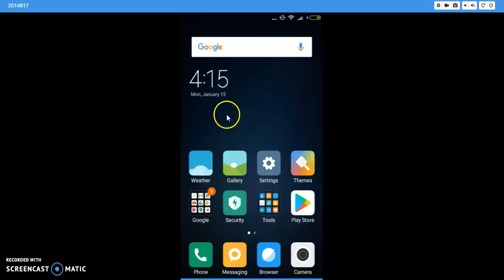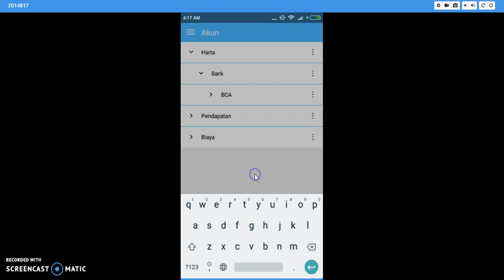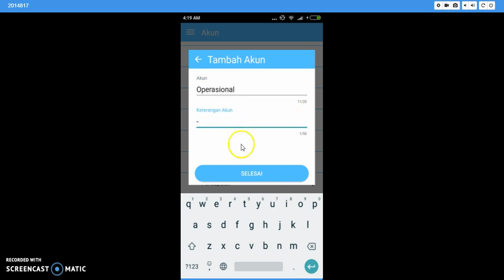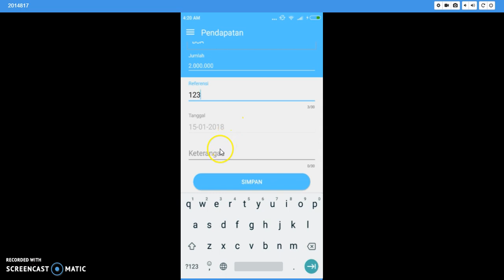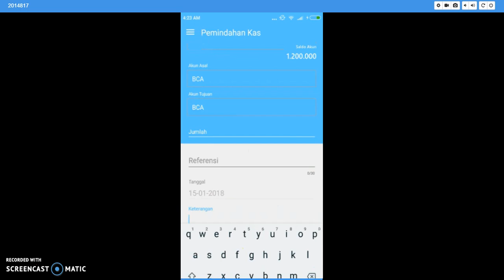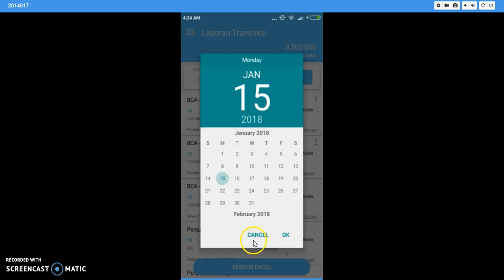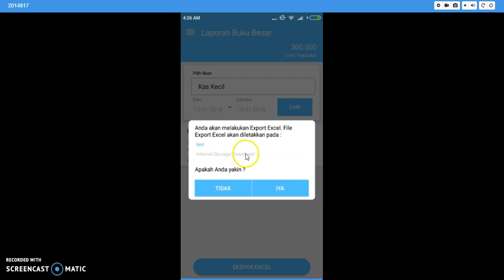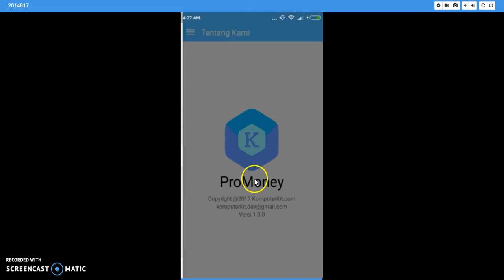Aplikasi Manajemen Keuangan Android Gratis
aplikasi keuangan android
aplikasi keuangan android offline
aplikasi keuangan android bahasa indonesia
aplikasi keuangan android 2017
aplikasi keuangan android gratis
aplikasi keuangan android indonesia
aplikasi keuangan android kaskus
aplikasi keuangan android rupiah
aplikasi keuangan android free
aplikasi keuangan android source code
aplikasi keuangan android terbaik
aplikasi keuangan android apk
aplikasi android atur keuangan
aplikasi android untuk atur keuangan
aplikasi keuangan bisnis android
aplikasi keuangan bulanan android
aplikasi keuangan berbasis android
aplikasi keuangan buat android
aplikasi keuangan android yang bagus
aplikasi keuangan pribadi android bahasa indonesia
pembuatan aplikasi perencana keuangan berbasis android
aplikasi android buat mengatur keuangan
aplikasi catatan keuangan android
cara menggunakan aplikasi keuangan android
aplikasi keuangan di android
aplikasi pencatat keuangan di android
aplikasi manajemen keuangan di android
aplikasi laporan keuangan di android
aplikasi perencanaan keuangan di android
aplikasi pengelola keuangan di android
aplikasi pembukuan keuangan di android
aplikasi keuangan pribadi di android
aplikasi pengaturan keuangan di android
membuat aplikasi keuangan di android
aplikasi keuangan pribadi android gratis
aplikasi pengelola keuangan android gratis
aplikasi keuangan gratis untuk android
aplikasi android gratis untuk mengatur keuangan
aplikasi keuangan harian android
aplikasi pencatat keuangan harian android
aplikasi pengatur keuangan android indonesia
aplikasi jurnal keuangan android
aplikasi keuangan keluarga android
aplikasi android keuangan usaha kecil
aplikasi kelola keuangan android
aplikasi laporan keuangan android
aplikasi android laporan keuangan gratis
aplikasi android laporan keuangan pribadi
aplikasi manajemen keuangan android
aplikasi pengatur keuangan android
aplikasi android pencatat keuangan
membuat aplikasi keuangan android
aplikasi manajemen keuangan android terbaik
aplikasi android untuk mencatat keuangan pribadi
aplikasi android untuk mengontrol keuangan
aplikasi neraca keuangan android
aplikasi keuangan android pro
aplikasi keuangan pribadi android
aplikasi keuangan pribadi android terbaik
aplikasi keuangan perusahaan android
aplikasi keuangan pada android
aplikasi keuangan proyek android
aplikasi keuangan penjualan android
aplikasi pengelola keuangan pribadi android
aplikasi android keuangan rumah tangga
aplikasi android untuk mengatur keuangan rumah tangga
aplikasi keuangan rumah tangga di android
aplikasi keuangan sederhana android
aplikasi android keuangan toko
aplikasi pencatat keuangan android terbaik
tutorial aplikasi keuangan android
aplikasi android tentang keuangan
aplikasi android pengelola keuangan terbaik
aplikasi keuangan terbaik di android 2015
aplikasi keuangan untuk android
aplikasi keuangan usaha android
aplikasi keuangan ukm android
aplikasi pencatat keuangan untuk android
download aplikasi keuangan untuk android
aplikasi pencatatan keuangan untuk android
aplikasi android untuk manajemen keuangan
aplikasi android untuk perencanaan keuangan
aplikasi keuangan android 2015